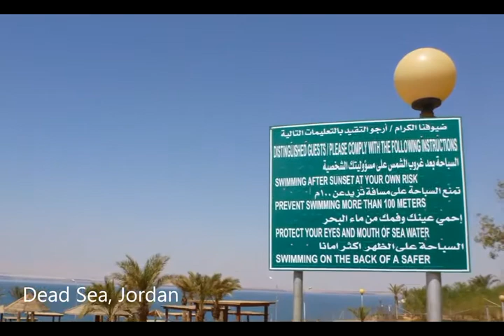세계일주 Part 4 동영상 Mobile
세계일주 동영상 4탄.

중동지역 여행기.